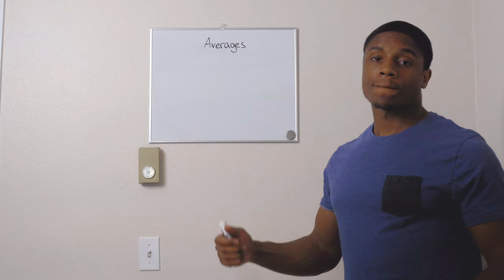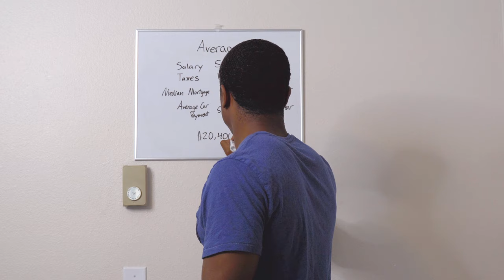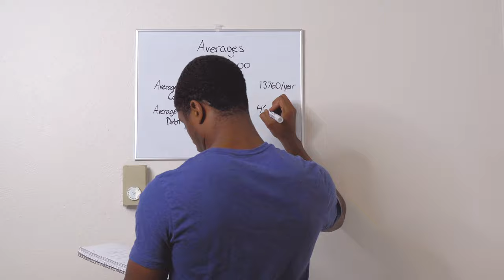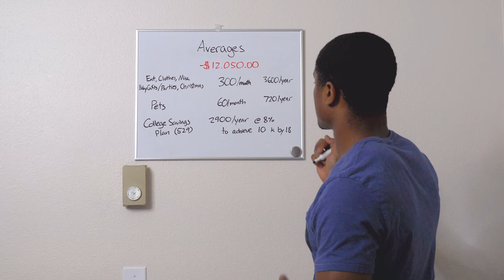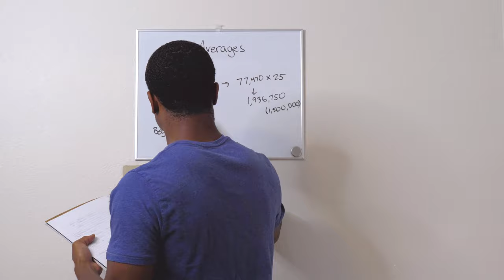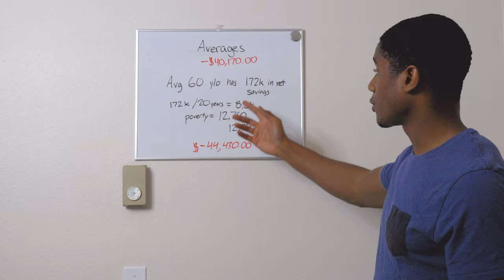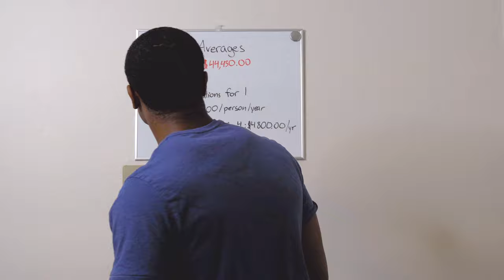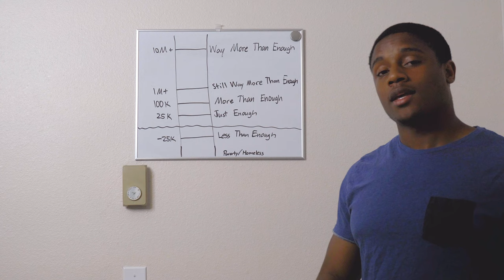Why Living a Normal "Average" Life isn't Enough (See Pinned Comment)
Books with info to teach during these times.